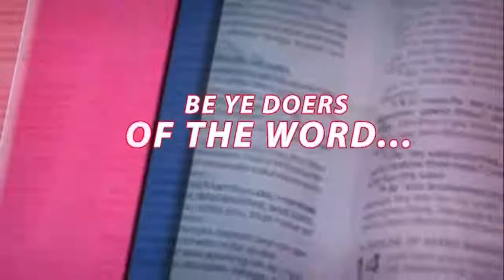The Gateway into Goodness of Spiritual Gifts vfr - Pas. W.F. Kumuyi